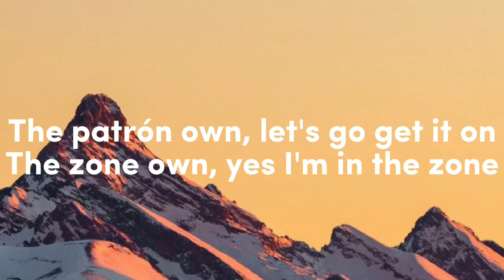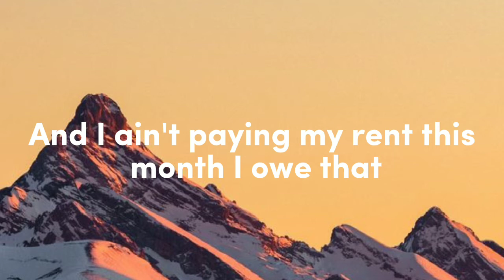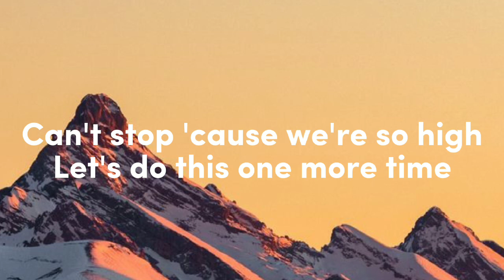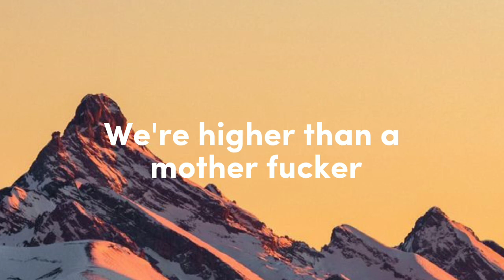Nicki Minaj - Starships (Lyrics/Letra) 🎵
~ Lyrics - Starships ~ 🎵

Let's go to the beach, each
Let's go get away
They say, what they gonna say?
Have a drink, clink, found the bud light
Bad bitches like me, it's hard to come by

The patrón own, let's go get it on
The zone own, yes I'm in the zone
Is it two, three? Leave a good tip
I'mma blow all my money and don't give two shits

I'm on the floor, floor
I love to dance
So give me more, more, til' I can't stand

Get on the floor, floor
Like it's your last chance
If you want more, more
Then here I am

Starships were meant to fly
Hands up and touch the sky
Can't stop 'cause we're so high

Let's do this one last time
Can't stop

We're higher than a mother fucker

Jump in my hoopty hoopty hoop
I own that
And I ain't paying my rent this month
I owe that

But fuck who you want
And fuck who you like
Dance our life, there's no end in sight

Now everybody let me hear you say ray-ray-ray
Now spend all your money cause they pay day
And if you're a g, you're a g-g-g
My name is onika, you can call me nicki

Can't stop

Can't stop